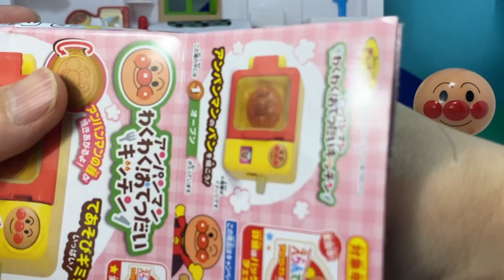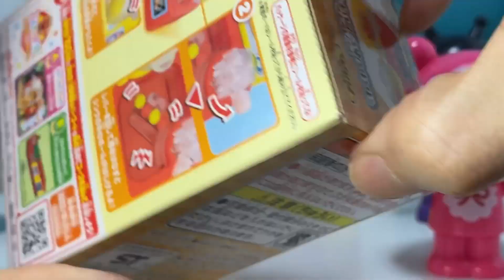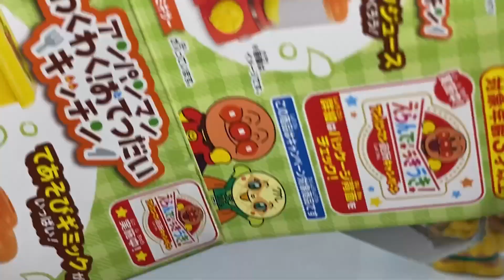アンパンマン おもちゃ『バンナちゃんとわくわくおてつだいキッチン』食玩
アンパンマンの食玩　みんな大好きおままごとセットです
①オーブン②しょっきせんじょうき③コンロ＆シンク④ジューサー＆ミキサー　過去のおてつだいのれいぞうこも登場！
映画『それいけ！アンパンマン よみがえれバナナ島』に登場したバンナちゃんとジュースをつくるよ！

音楽などは概要欄にあります